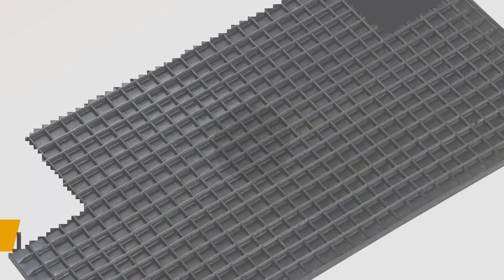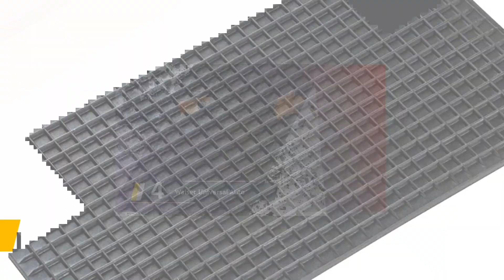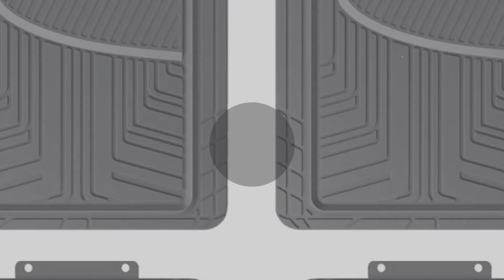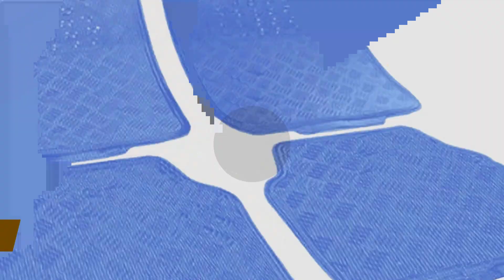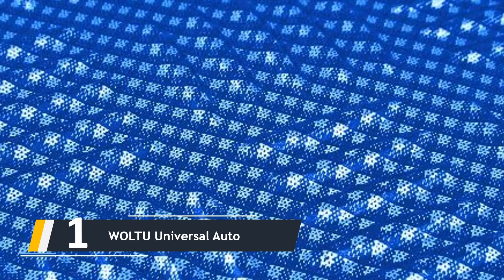⚡️Die besten Fußmatten Auto im Test 2023 - (Top 5)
Hier ist die Liste von Die 5 besten Fußmatten Auto im Test

1. WOLTU Universal Auto

2. Amazon Basics 4 Stück Ganzjahres

3. WOLTU Universal Auto Fußmatten

4. Walser Universal Auto

5. MDM SP-3674 Fußmatten